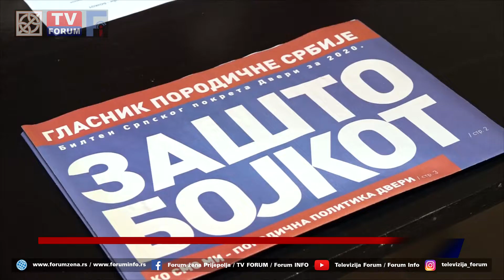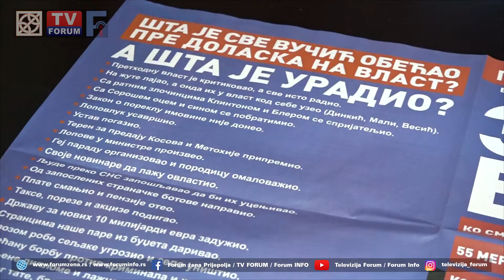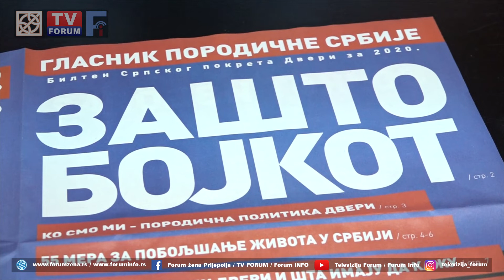Zašto Dveri pozivaju na bojkot izbora